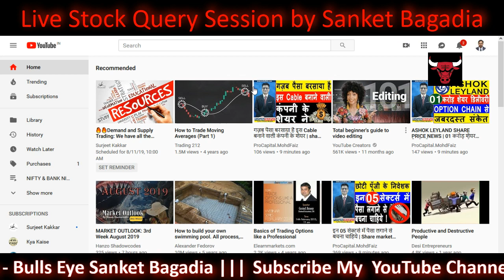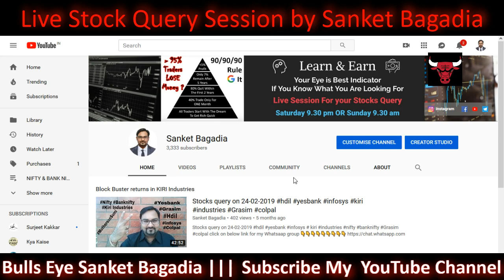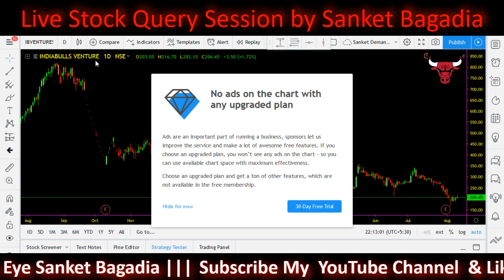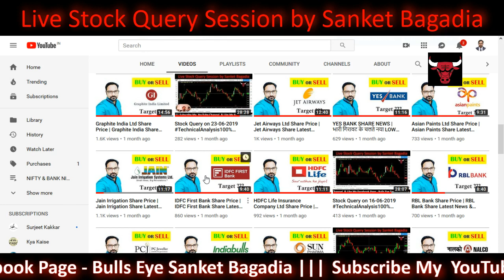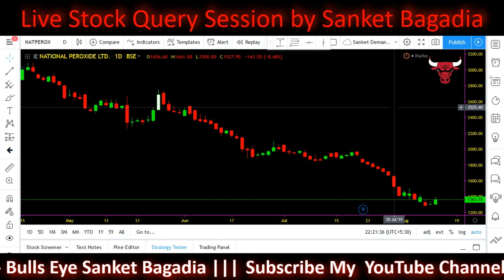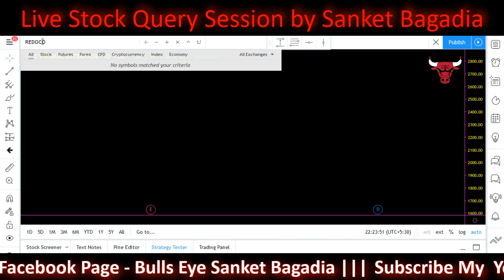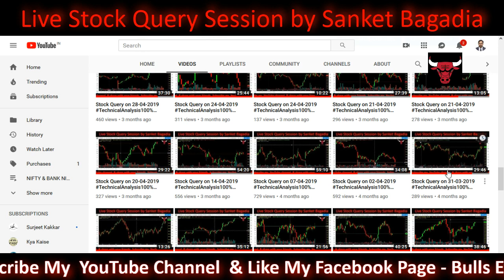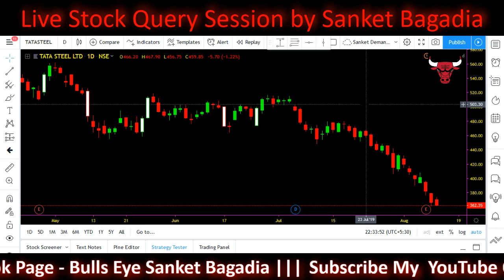Stock Query on 10-08-2019 TechnicalAnalysis100%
btst stocks list, nse stock tips provider, share market investment, online stock market, stock market questions and answers, stock market live, stock market tips for intraday free, free stock market tips for tomorrow, free share market tips on mobile, best intraday tips, share market tips for beginners, shares to buy today in indian market, free intraday tips on mobile, Sanket bagadia,